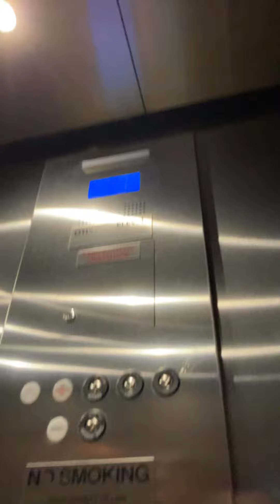Return to Fremont Otis gen2 North Star hotel truckee California